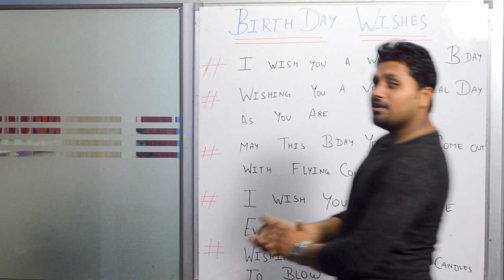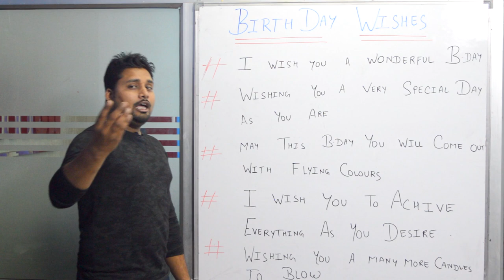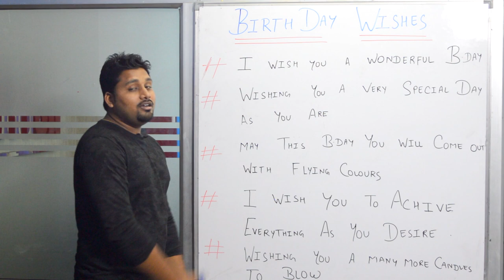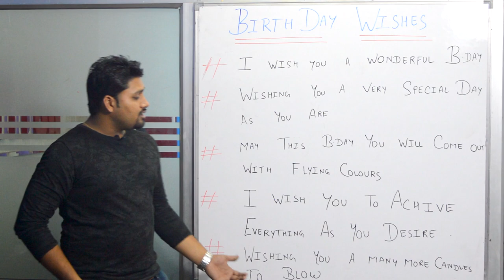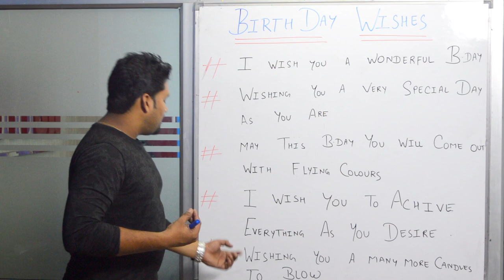how to wish happy birthday | Spoken English Lesson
how to wish happy birthday

Birthdays come everyday, so these sentences of daily use with meaning , will help you in english speaking practice from beginners to advanced english learners.